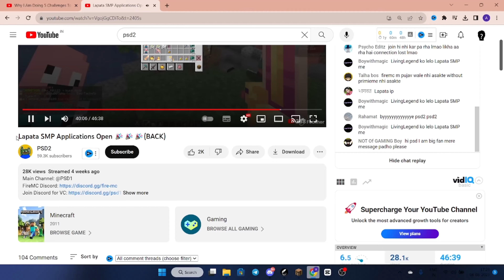My Application For LAPATA SMP Season 5 @NizGamer @PSD1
Selected for Lapata SMP | Application for lapata smp season 5  @NizGamer   @PSD1

lapata smp members  @NizGamer @tgpsd1 @PSD1 @SenpaiSpider @OpeoGamer @NotStevee69 @NotRexy